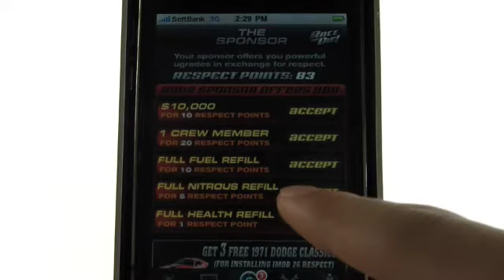Race or Die 83 Respect